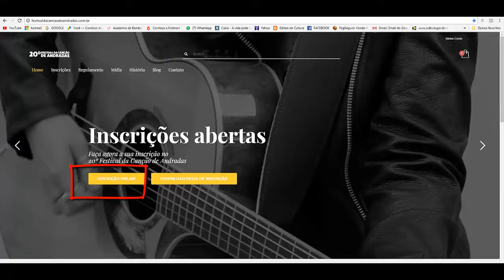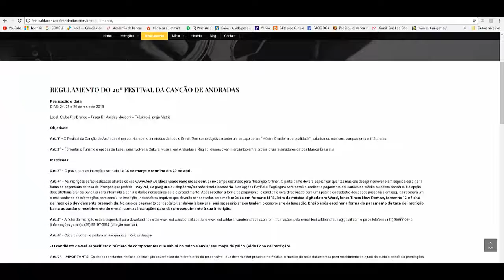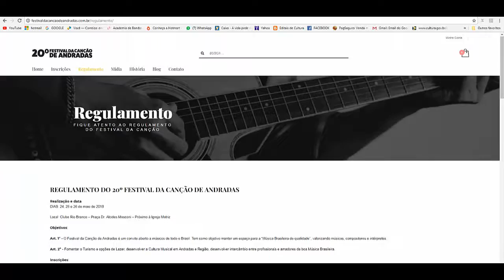Academia de Bandas - Festival oferece 18 mil em premiação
Olá, tudo bem? Meu nome é Franklin Medeiros sou músico e empresário. Talvez você conheça um pouco do meu trabalho, quando toquei na banda O SURTO e no começo dos anos 2000 emplacamos um sucesso em todo Brasil, a música A CERA (me pirou o cabeção). com 28 anos de experiência em bandas, vivendo do underground ao main stream, sendo na maioria das vezes o líder responsável pelo trabalho, dando orientação e motivação aos músicos na banda,
Eu sempre sou consultado por vários amigos e conhecidos pra tirar dúvidas sobre bandas, conselhos sobre como administrar o trabalho, composições, direitos autorais e uma série de outros assuntos e problemas que envolvem o meio musical.
A ACADEMIA DE BANDAS aqui no youtube e no facebook é um espaço onde eu posso justamente fazer isso não só pros mais próximos como pra qualquer pessoa do Brasil que queira obter esse conhecimento, tirar suas dúvidas e saber um pouco mais. aqui pretendo postar super dicas pra que você que tem ou pensa em ter uma banda possa trabalhar com ela da melhor maneira possível. Fiquem atentos ao lançamento do Curso e de uma série de outros bonus e vídeos que disponibizarei pra todos vocês!!! Aumenta o som e vem pra ACADEMIA DE BANDAS.

nesse vídeo...inscreva sua banda num festival e concorra a 18 mil em premiação!